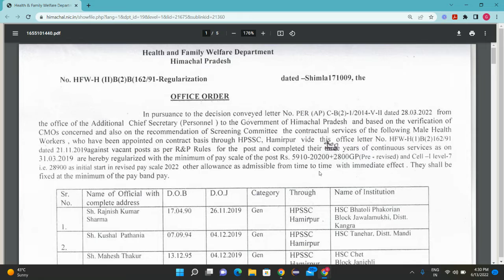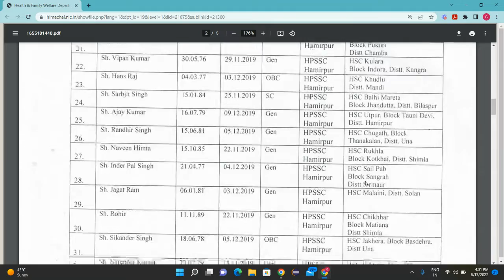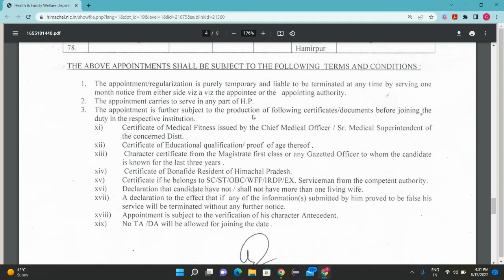HP Health & Family Welfare | Latest Update Regarding the Regularization of Employees | Must Watch.